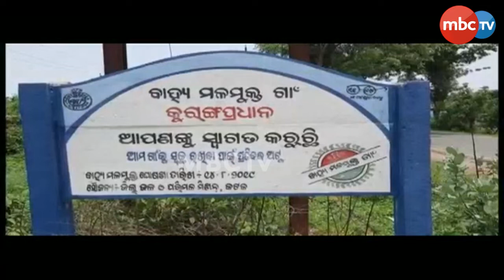ପାଣି ଘେରରେ ଜୀବନ କାଟୁଛନ୍ତି ଗ୍ରାମବାସୀ